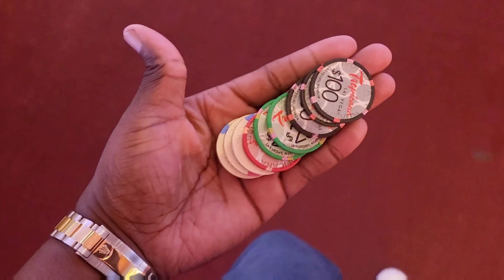Live Roulette at Tropicana Las Vegas | I was down to my last $100 and STILL WON!!!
What up y'all! Appreciate y'all watching and remember always color up when you're ahead and gamble responsibly ✌️😎